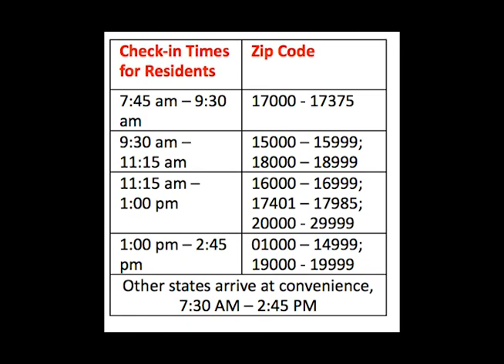Shippensburg University Orientation Move-In Day Information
Over the next week we'll be releasing short video clips with information for Fall Welcome week! For more information on the Fall Welcome Week Schedule, check out ship.edu/orientation. Here is our first video on Move-In Days! shipisit shipfww ship18 #shipmovein